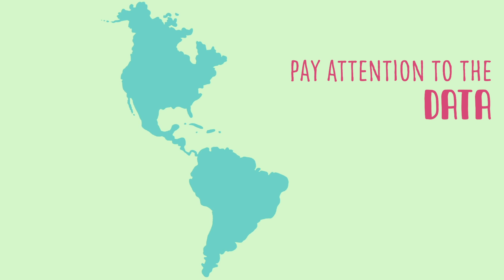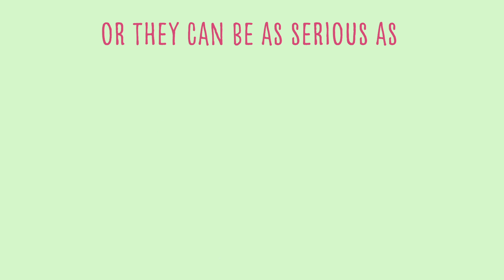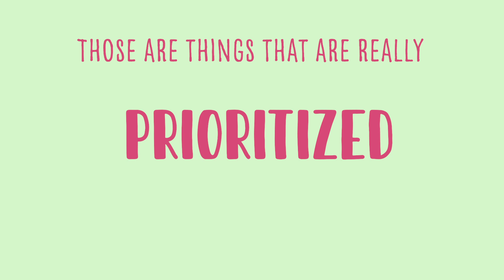What Makes Us Happier Than Money? | The Science of Happiness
The key to happiness isn't our income but something more meaningful, explains Belinda Campos, Ph.D., director of of the Culture, Relationships, and Health Lab at UC Irvine.

Art and Animation | Kevin Cannon